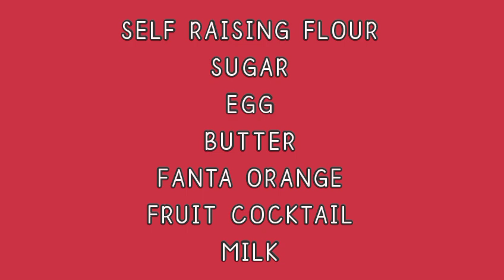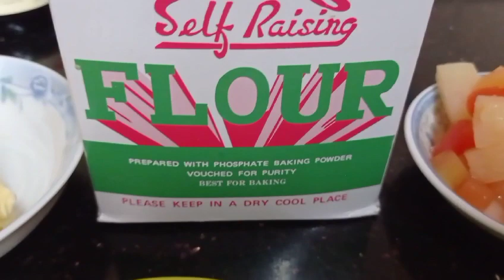HOW TO MAKE EASY FLUPPY FRUITY PANCAKES|GLENNROSILCAERLANG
OFWVLOG|HKVLOG

FRUITY PANCAKES

INGREDIENTS
 Self Raising flour
Egg
Butter
Sugar
Fanta Orange
Evap Milk
Fruit Cocktail

Hope you like and enjiy this video.